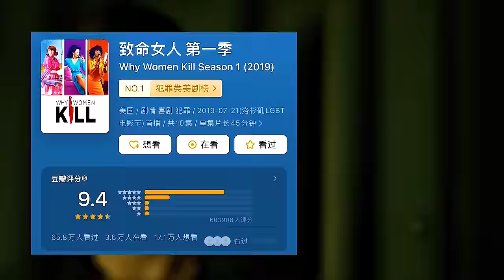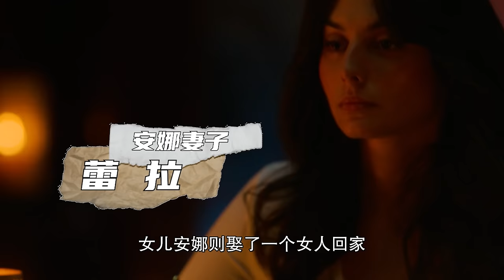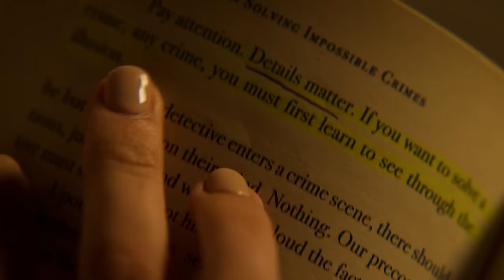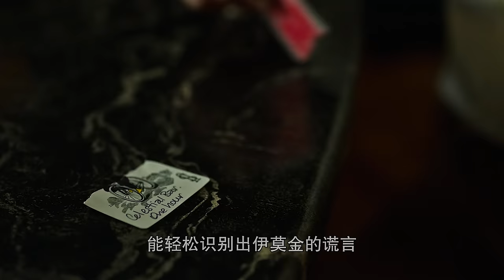一口气看完2024年最新悬疑美剧《海上密室谋杀案》4K百亿豪华游轮惊现密室案件，凶手藏在人群之中无人发现！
故事以全世界前1%的富豪为背景，因为种种的阴错阳差，Imogene成为了豪华邮轮上一起密室谋杀案的头号嫌疑犯，为了证明自己的清白，她必须与侦探Rufus合作破案，但在这艘奢华的地中海邮轮上，所有娇生惯养的宾客和疲惫不堪的员工都有嫌疑。
导演: 央宗·布劳恩 / 大卫·彼特拉克 / 马克·韦布
编剧: Heidi Cole McAdams / Mike Weiss / Louisa Levy
主演: 维奥莱特·比恩 / 曼迪·帕廷金 / 琳达·伊蒙 / 劳伦·帕滕 / Pardis Saremi
类型: 剧情 / 悬疑 / 惊悚 / 犯罪
制片国家/地区: 美国
百亿豪华游轮惊现密室案件，凶手藏在人群之中无人发现！一口气看完2024年最新悬疑美剧《海上密室谋杀案》